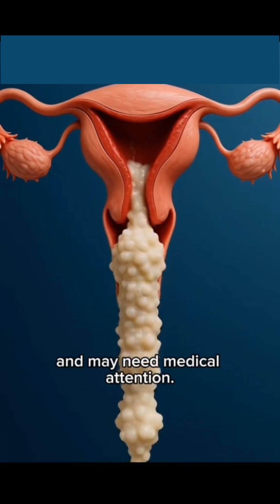Understanding Vaginal Discharge: What Each Type Means